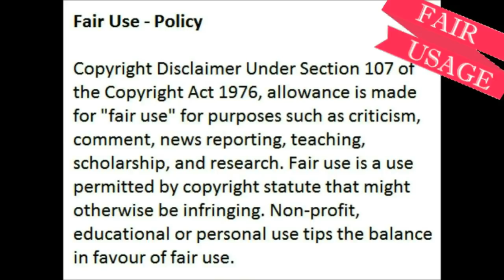So I Deleted My Whats App And Here Is Why.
So I Deleted My Whats App And Hear Is Why.